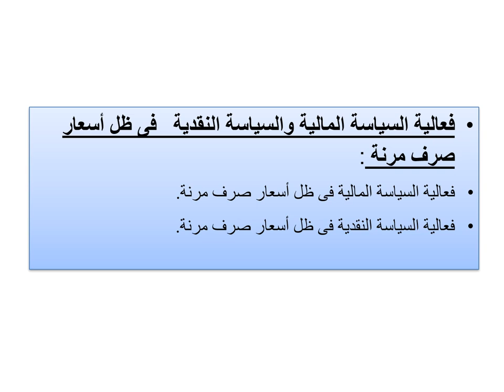الماجستير في الاقتصاد - الفرقة الثانية - نظرية اقتصادية متقدمة (تحليل كلي) - د/ وائل فوزي